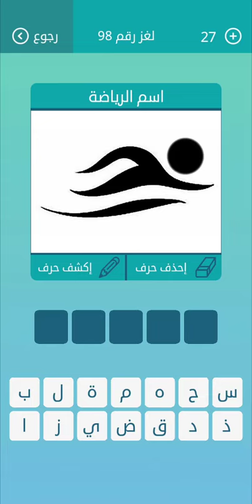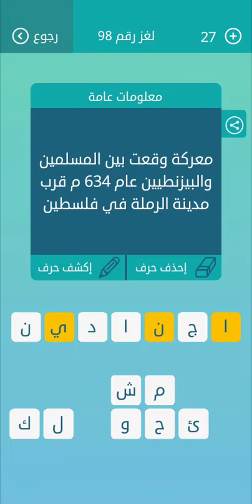كلمات متقاطعة المجموعة الحادي عشر لغز 98